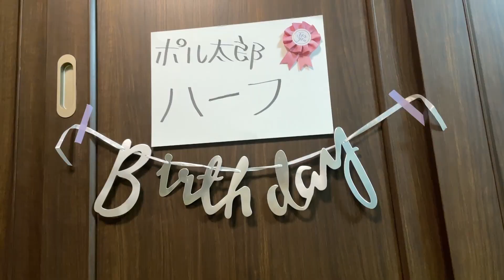みなさんのおかげでした！［しゃべる犬 ジャックラッセルテリア］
犬のポル太郎がおしゃべりしまくる
コテコテ関西弁の犬アテレコチャンネルです

［ポル太郎のプロフィール］
・特技　　プロレス
・必殺技　首振りブンブン
・性格　　我が道を行く